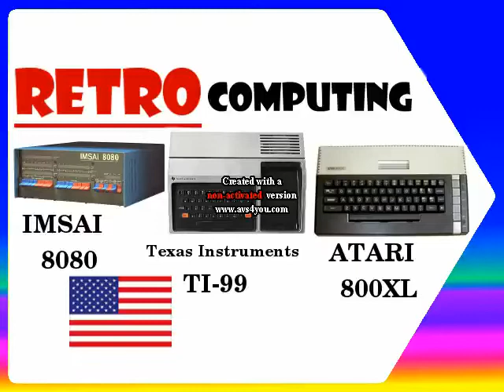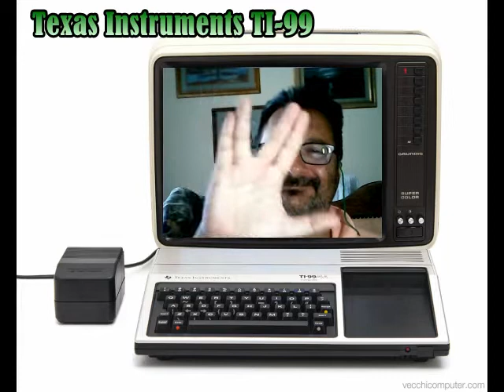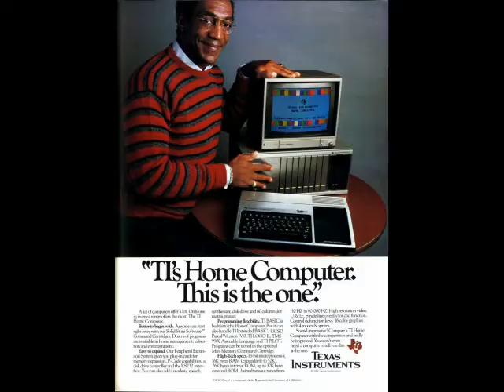IMSAI 8080, Texas Instruments TI-99, Atari 800XL - Fare Retrocomputing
Computer USA 8 bit, 16 bit, mai venduti in Italia!
Scopri il perché ;-) in questo podcast!

[ 0:05 ] opening
[ 0:49 ] IMSAI 8080
[ 2:22 ] Texas Instruments TI-99
[ 3:49 ] Atari 800 XL

Il file è in Copyleft(BY-ND-NC)